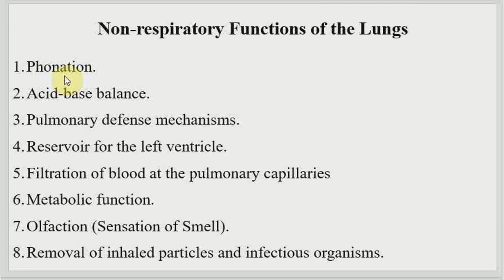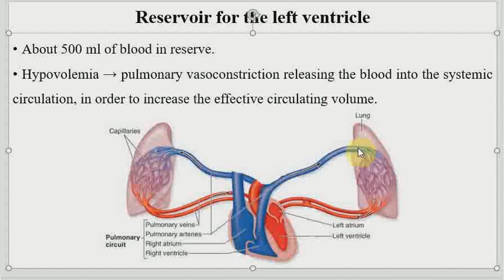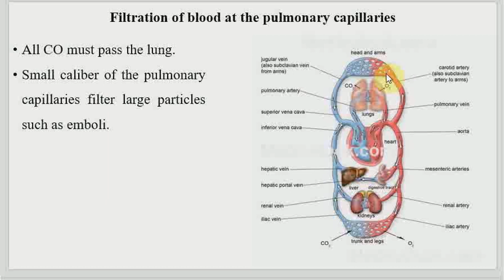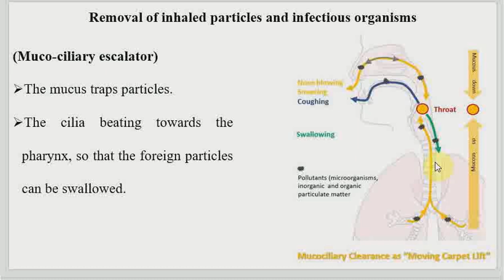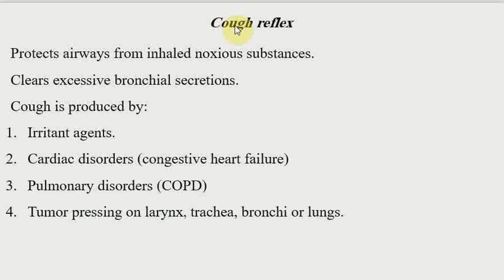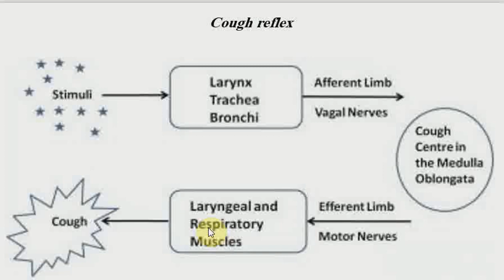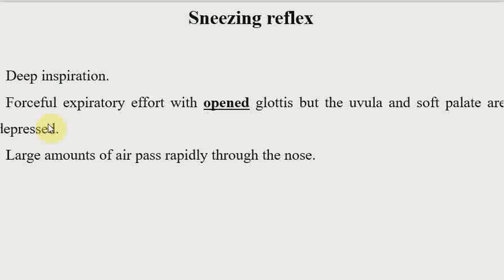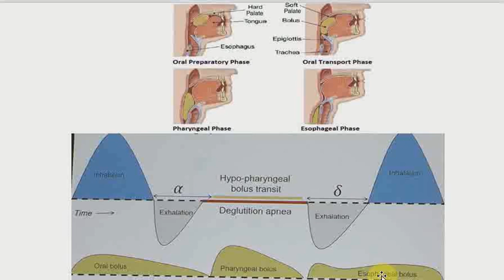Non-respiratory Functions of the Lungs U6 W1 Dr.Mudhaffar